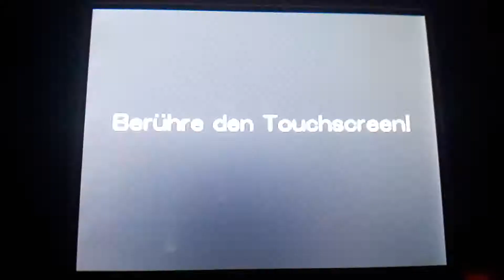pokemon ranger finsternis über almia Spezialmissionen und Zusatzmission herunterladen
Wiimmfi wifi unterstützt auch Pokemon ranger 2. Dadurch kann man die Manaphy mission etc. bekommen, und die Pokemon dann zu Dia, Perl und Platin übertragen. Nein ich kann die missionen nicht zeigen, da es etwas zu schwer ist einhändig.